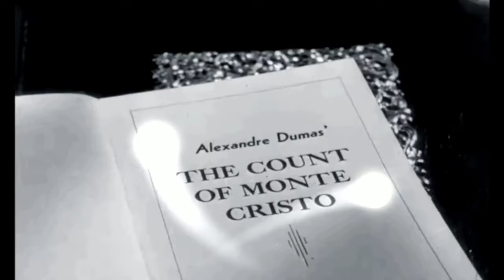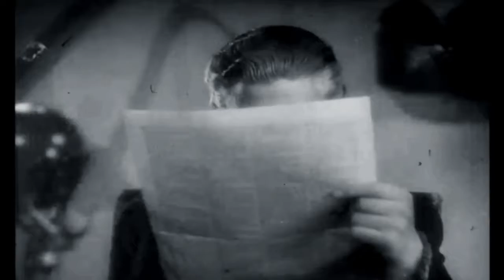The Count of Monte Cristo audiobook online Alexandre Dumas audiobook Audiobook in English 89 /119